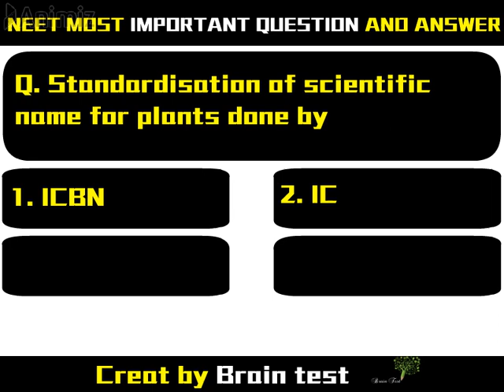Standardisation of scientific name for plants done by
hello friends

hear we uplode meny types of video or mcq question and answer with explanation and notes or important points which is help full to you for neet examination
in this vido you see the important points and revision points of evolution chapter -7 class12 biology revision points  for neet for revice| braintest fully ncert based question and answer for your neet examination 2021and it help to read and understand ncert line by line.
hear i provide pdf link of notes which can you downlode absolutely free.

fully ncert based question for all neet ug student
this video is help you to revice all chapter after reeding ncert

best of luck, have a nice day